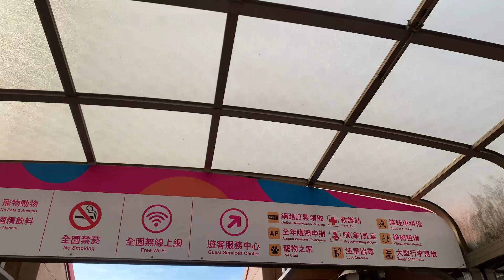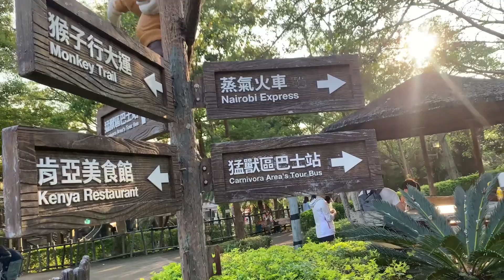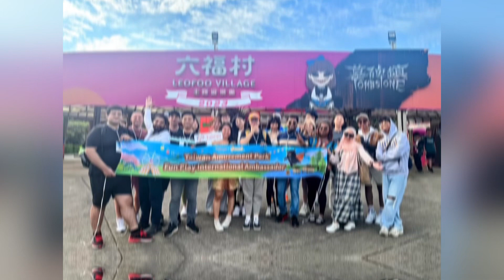LEOFOO VILLAGE/ Hsinchu, Taiwan 🇹🇼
LEOFOO VILAGE THEME PARK

Leofoo Village Theme Park is Taiwan's largest theme park, covering over 100 hectares. It features a multi-themed amusement park with 60+ rides, a waterpark, a safari area, and a safari-themed hotel.

Leofoo Safari Wildlife Zoo in Guanxi, Hsinchu County. It is the only wildlife zoo in Taiwan and its size far exceeds any of the zoos in Taiwan.

The park features four major theme areas: Wild West of the US, African Village, South Pacific, and Arab Palace. It's an immersive experience suitable for all ages, fostering bonding and laughter.

Experiencing Safari by using Nairobi Express, taking us around and enjoying watching different kinds of animals around the park, was the most impresive thing to see here in Taiwan, with the word “Hakuna Matata” mentioned by the tour guide, which makes me feel like I am in my country, Tanzania.

Pack your sense of wonder, your desire for adventure, and your love for all things magical. Leofoo Village Theme Park is waiting to take you on a spellbinding ride through the extraordinary.

六福村主題樂園

 六福村主題樂園是台灣最大的主題樂園，佔地100多公頃。
它擁有一個擁有 60 多個遊樂設施的多主題遊樂園、一個水上樂園、一個野生動物區和一個野生動物主題酒店.

新竹縣關西六福野生動物園. 它是台灣唯一的野生動物園，規模遠超過台灣任何動物園.

園區設有四大主題區：美國狂野西部、非洲村、南太平洋、阿拉伯宮殿. 這是一種適合所有年齡層的沉浸式體驗，可以促進聯繫和歡笑.

搭乘內羅畢快車體驗Safari，帶我們四處逛逛，在公園裡欣賞各種動物，是在台灣印象最深刻的事情，導遊提到的“Hakuna Matata”這個詞，讓我覺得我在我的國家坦桑尼亞.
帶著你的好奇心、對冒險的渴望、對一切神奇事物的熱愛. 六福村主題樂園正等著帶您踏上非凡的引人入勝的旅程